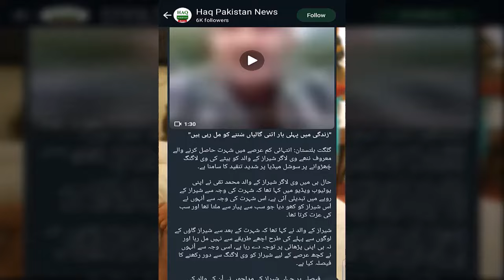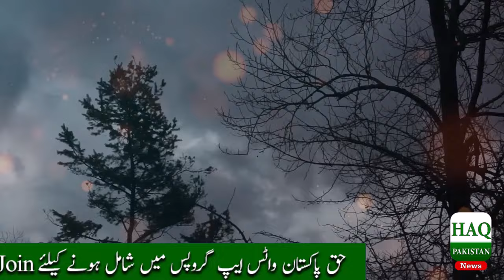Karachi Mein Maghribi System Ki Achanak Entry | Mausam Khushgawar